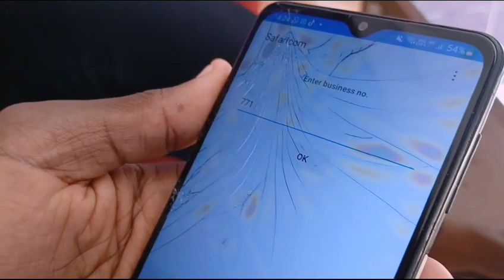Nyambu wa ithaga riene nìarambirie kùhunjia..